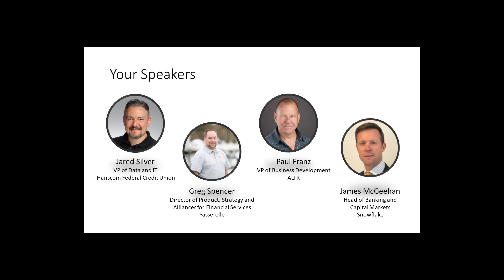Panel - The Forces Driving Data Estate Modernization